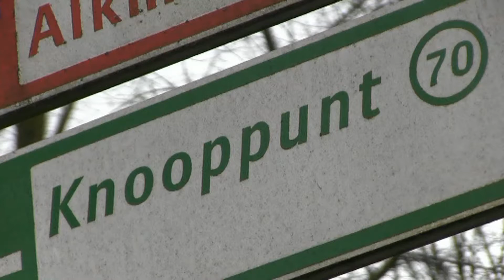KNOOPPUNT WESTERPARK - De Japanse Duizendknoop rukt op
De Duizendknoop is een moeilijk te bestrijden, schadelijke plant die voortwoekert en zich nadrukkelijk in Amsterdam aan het nestelen is. Ook in het Westerpark, zoals buurtgenote Benedicta de Lange constateerde.